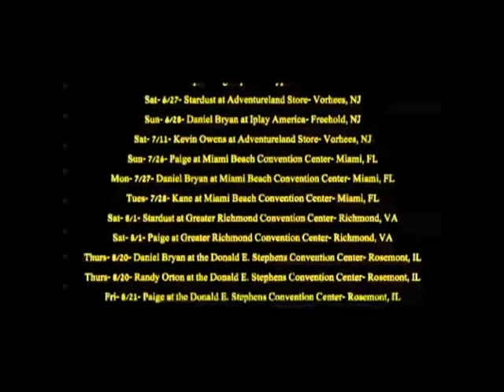JFL's Weekly Wrap Up Episode 4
Check out JFL's Weekly Wrap-Up! The show was pushed back because of the 4th of July.